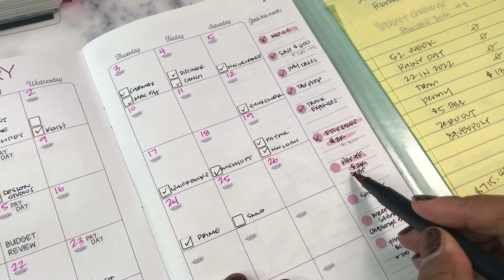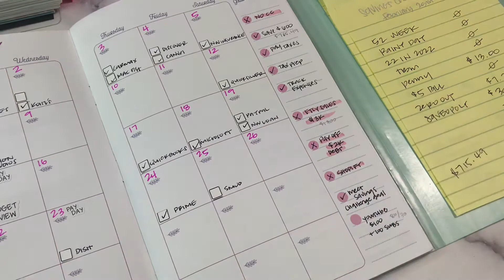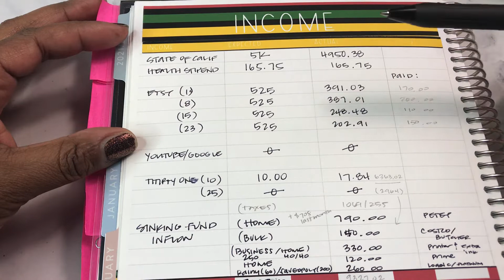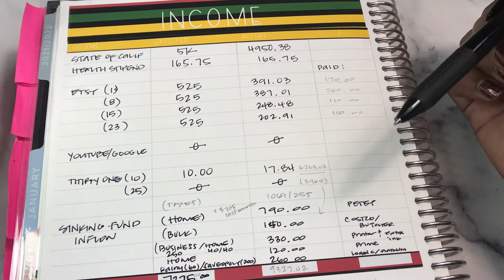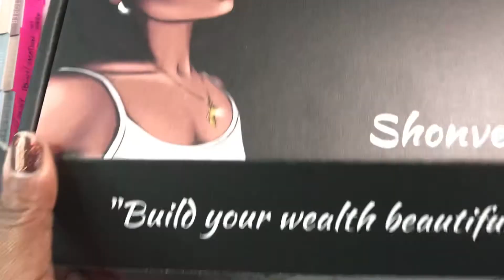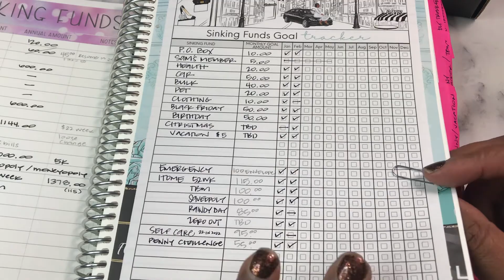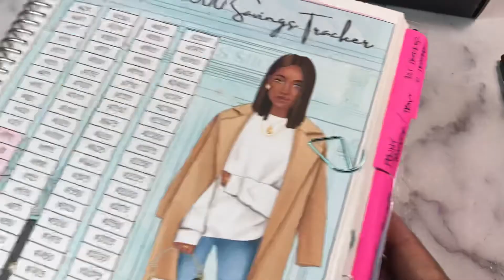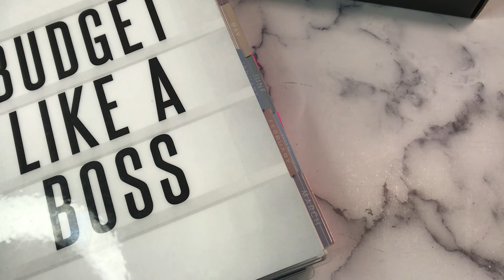Budget With Me | February 2022 Budget Review | Sinking Funds | Savings Challenges | High Expenses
Join me for an February Budget Review. In this video I am recapping the month and sharing how I use the Budget Mom workbook. I am going over my February Goals, Income, Expenses, Debt, Cash Envelopes, Sinking Funds, Savings & Savings Challenges.  For this budget, I use the Erin Condren Monthly Planner and the Budget Mom Budget By Paycheck Boxed Set Workbook. I also like to use Filofax for storing my cash envelopes and the Notiq Slim Wallet.  I hope that you gain some budget and planning ideas from this video.

Budget Kit designed by me and available at Studio Bliss Co